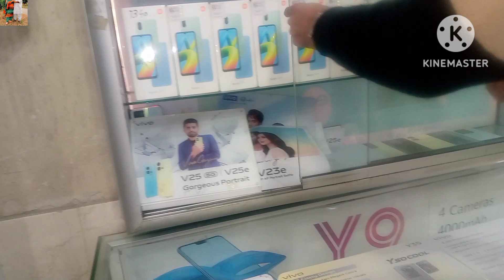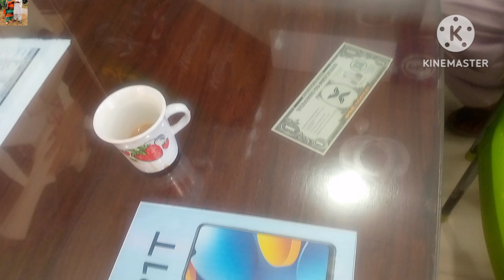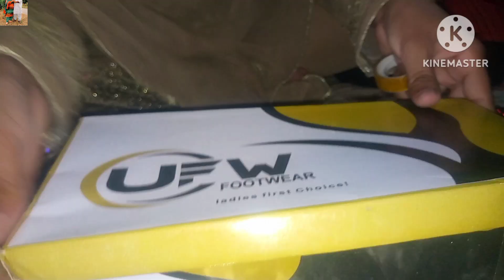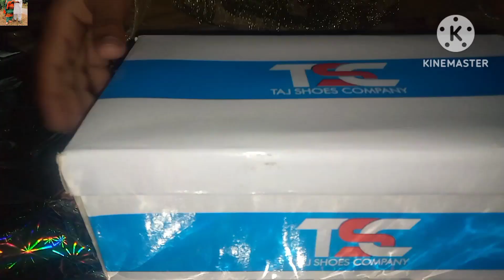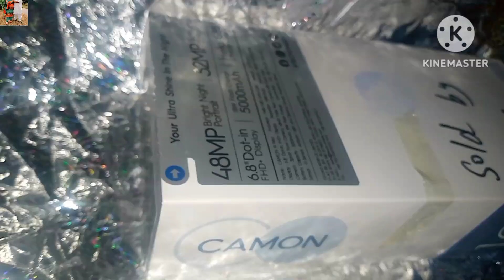Alvida Vlog | Village ko Alvida keh dia | Rani's Happy Family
Alvida Vlog
Village ko Alvida keh dia
Village ko Alvida